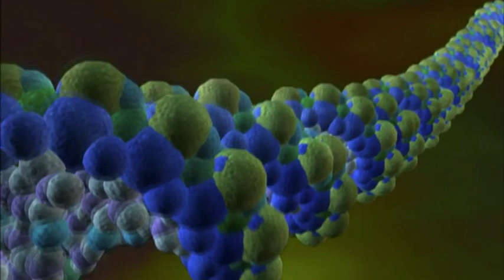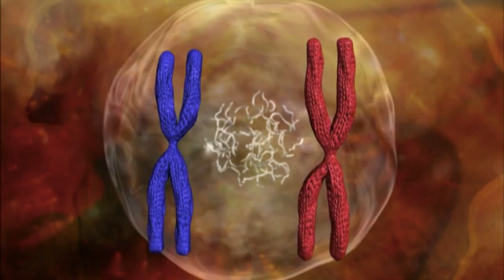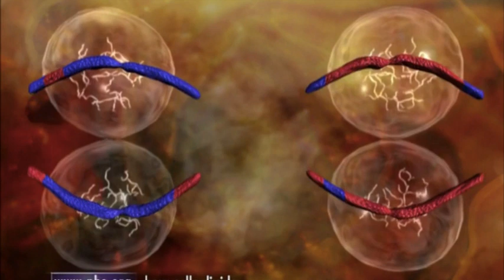Life's Greatest Miracle 02 Ch 1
Chapter 1: Passing on Your DNA

Chapter one, titled “Passing on Your DNA,” opens with a discussion of the prodigious natural drive to reproduce. This universal drive is recognized as a unifying theme for life on earth, and DNA is identified as the four-billion-year-old mastermind behind the entire operation. Sexual reproduction, unlike asexual reproduction (cloning), practiced by most bacteria, results in gene shuffling and produces crucial variation. The discussion of the biological benefits of sexual reproduction is accompanied by the depiction of various organisms going about their reproductive processes. Recognizing the complexity of such processes, the film poses the question of what happens, and how? How, from such humble beginnings, do such complex and functional living systems arise? A closer look at the human testis begins to answer this question; detailed photographs reveal the tiny, coiled tubes that make up the male organ. These tubes produce about a thousand new, genetically unique sperm every second through meiosis, which is digitally animated in Miracle and explained in the context of its significance to sexual reproduction.